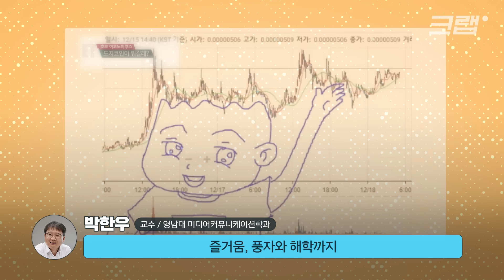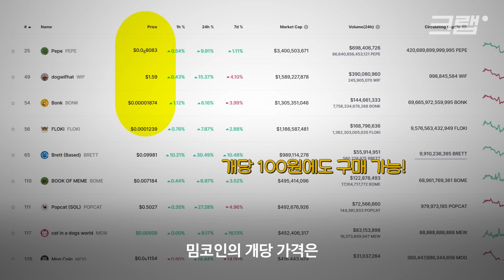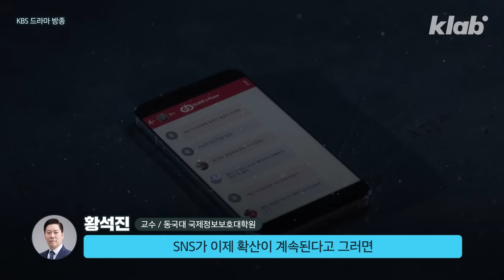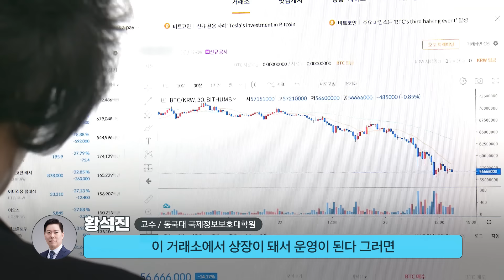시가총액 수십조라는 밈코인, 이것 뭐예요?｜크랩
모자 쓴 강아지, 입을 벌리고 있는 고양이 익숙한 개구리 캐릭터부터 미 대선 후보들까지!
유행하는 밈이나 슬로건을 테마로 만든 이것, 바로 ‘밈코인’인데요

관련 인물들의 행보나 유명인의 홍보에 따라 그 가격이 요동친다고 해요.
최근 축구선수 메시의 SNS 게시글 하나에 해당 밈코인의 가격이 순식간에 치솟기도 했죠.
누구나 쉽게 밈코인을 만들 수 있는 플랫폼까지 등장하면서 매일같이 새로운 밈코인들이 발행되고 있고, 시가총액은 무려 수조 원에 이른다고 해요.

유행처럼 사고 팔리는 밈코인의 정체, 크랩이 자세히 알아봤습니다.